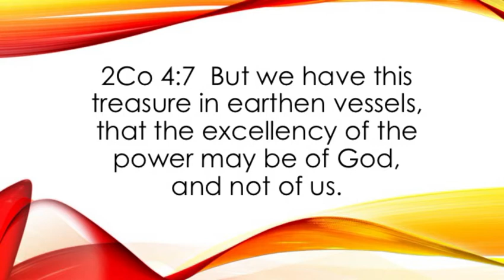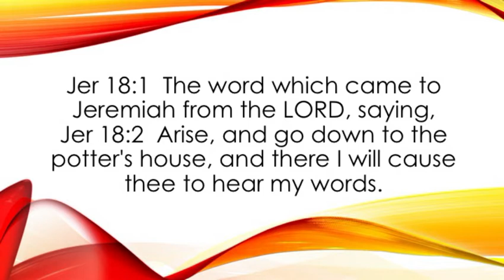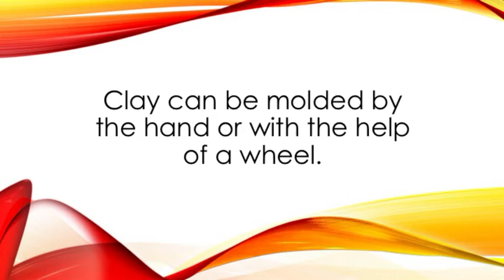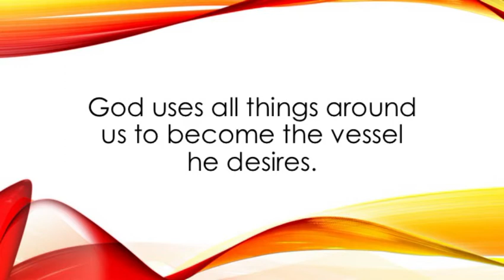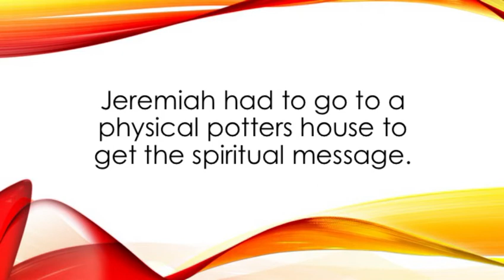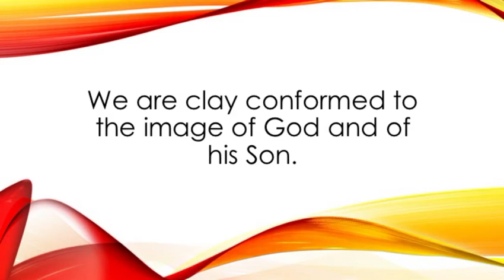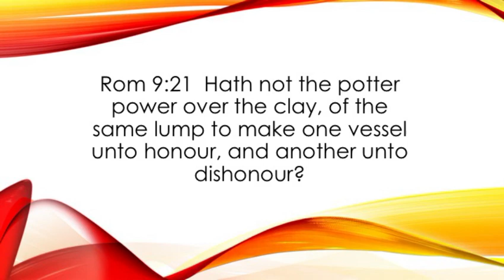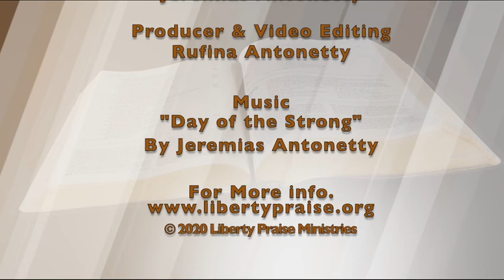"A Vessel of Mercy" - Pt. 2 (01-12-2021)